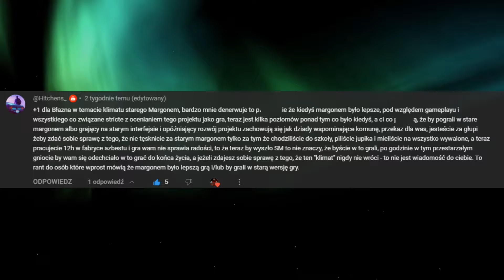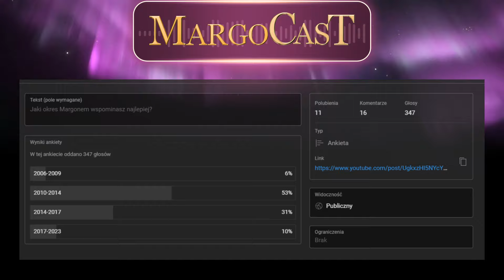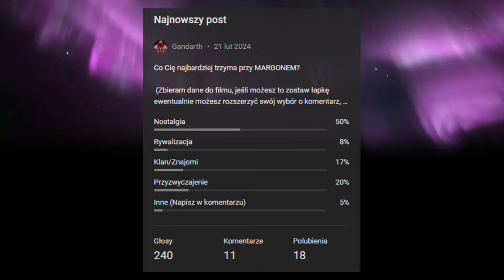MARGONEM - Warto wrócić?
0:00 - INTRO (tak wiem wycięło jeden dźwięk sorrki :/)
0:27 - OGŁOSZENIA PARAFIALNE
3:26 - Margonem przez RÓŻOWE OKULARY
5:33 - SI vs NI
7:17 - ANKIETY i STATYSTYKI
9:31 - Obecne Margonem wymaga od nas gry 24/7
11:45 - Jak bardzo zmieniło się Margonem przez tyle lat
20:44 - Warto wrócić?
23:40 - Czy Margonem jest PAY2WIN?
25:16 - O starych irytujących mechanikach
27:35 - Ludzie obecnie grają w gre by z niej zarobić PLN
29:42 - Utracony KLIMAT
30:26 - Czarny Rynek i PLNiarze
33:00 - Upraszczanie współczesnych MMORPG
37:35 - Czego nienawidziliśmy w starym Margonem
39:01 - Stare expowiska vs nowe
41:07 - Radykalne zmiany w obecnym Margonem
43:15 - Wioski startowe vs samouczek
48:04 - Margonem jest coraz łatwiejsze
51:24 - Gdzie można poczuć stary klimat MMORPG
57:12 - Inne odczucia gry na privach względem publików
58:33 - Perspektywa osoby dorosłej a młodej
1:01:07 - Wspomnienia ze starego Margonem
1:02:47 - Toporność starych gier
1:03:52 - Wypalenie współczesną grą + nowe zmiany w Margonem
1:06:40 - O innych grach 2D MMORPG
1:09:01 - Stare Margonem czy nowe?
1:11:22 - To jest już zupełnie inna gra...

Zagraj ze mną!